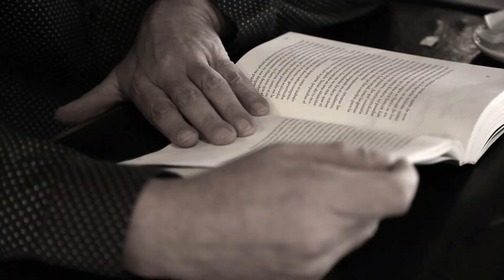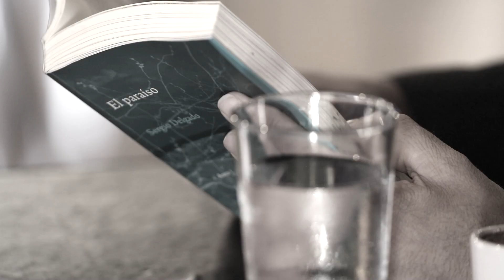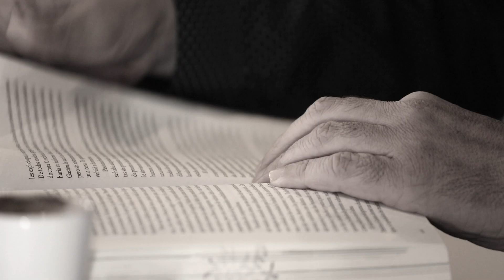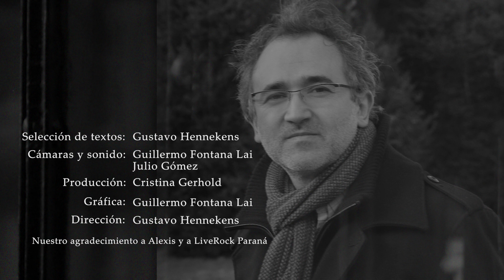Sergio Delgado: El Paraíso (Eduner)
Cristian Maldonado interpreta una selección de fragmentos del libro de Sergio Delgado “El Paraíso”, editado por EDUNER dentro de ( Aura ( Colección Contemporánea.

Esta colección de EDUNER propone autoras y autores contemporáneos que cuentan con una obra madura, ya consolidada. Se propone como una colección que garantiza la diversidad desde distintas temáticas, perspectivas y géneros.

Las piezas de la serie “Universidad y literatura” tienen por objeto valorar la literatura regional y el arte editorial.

Este trabajo realizado por el Área de Producción Audiovisual del Centro de Producción en Comunicación y Educación de la FCEDU-UNER y la Editorial de la Universidad Nacional de Entre Ríos, cuenta con colaboración en las diferentes lecturas de actores, escritores y poetas entrerrianos.

Facultad de Ciencias de la Educación - Universidad Nacional de Entre Ríos